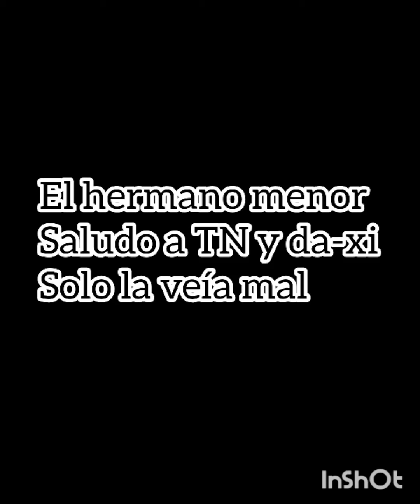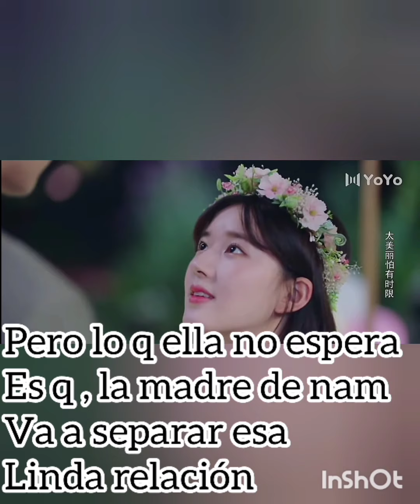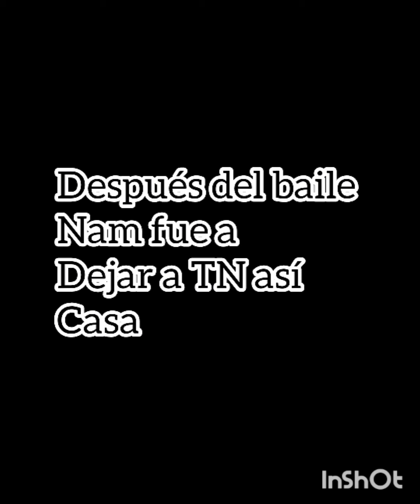amor prohibido pt40 2/2